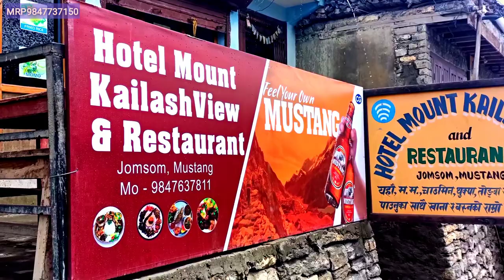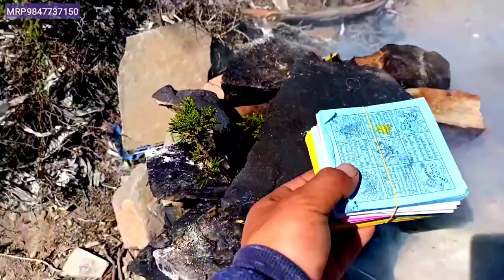The Lower Mustang views|| Dhazang Festival - Archery || Save Culture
Hi Tashi delake for all !

Hoping you guys are fine by this the MRP vlog aka Pemba Tsering all the way from Mustang ..

Hope you guys don't need more information about this above video..

MRP vlog
Mrp vlog